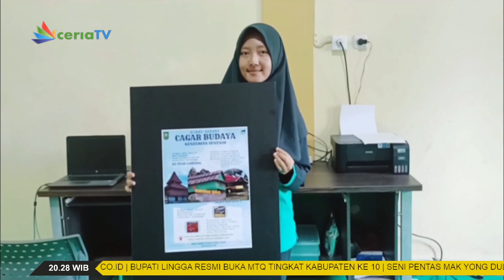SMKN 1 BENAI DATANGKAN PENGUJI DARI PIHAK LUAR